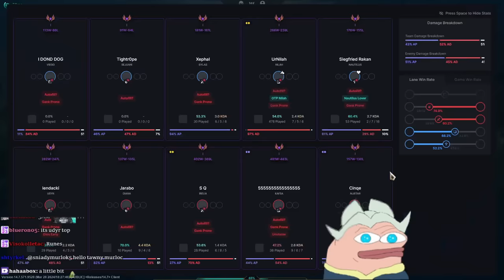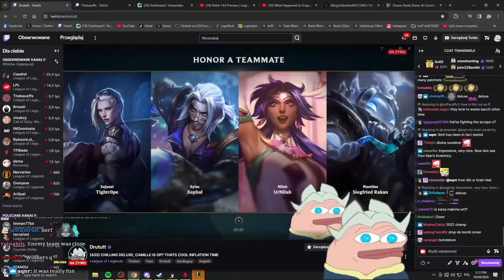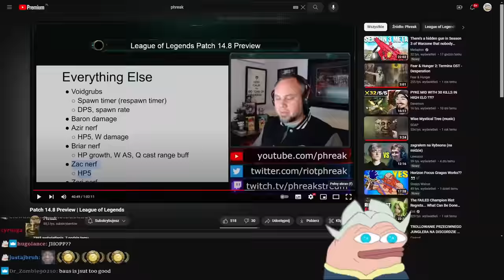YOU FACE THE RUINED KING AT 3AM